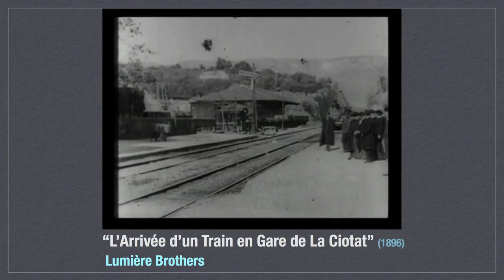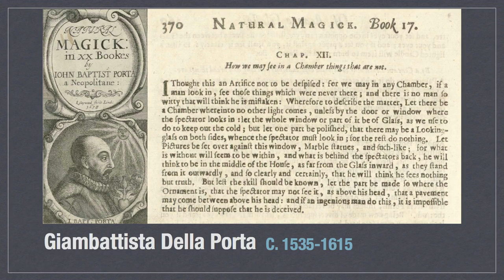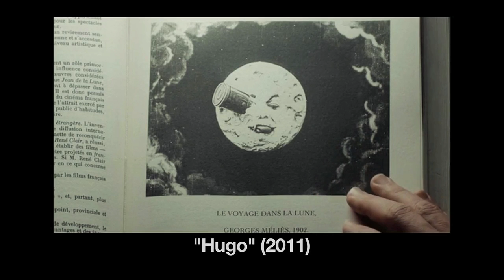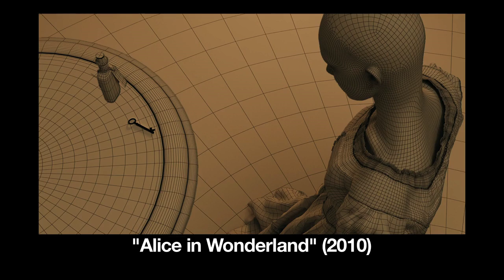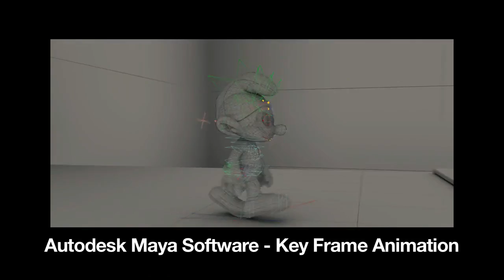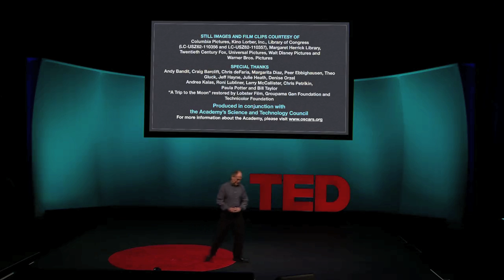A cinematic journey through visual effects - Don Levy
It's been 110 years since Georges Méliès sent a spaceship slamming into the eye of the man on the moon. So how far have visual effects come since then? Working closely with the Academy of Motion Picture Arts and Sciences, Don Levy takes us on a visual journey through special effects, from the fakery of early technology to the seamless marvels of modern filmmaking.

Talk by Don Levy.